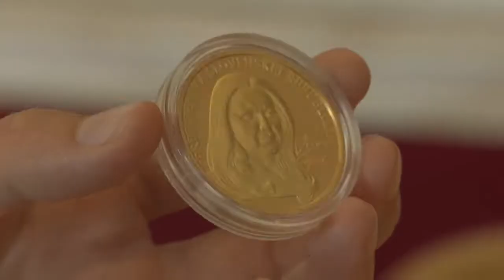Zuzu pozerala medailu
Jej excelencia si pozrela svoj krásny portrét a takto reagovala. Vďaka Televízne noviny TV Markíza a Martina Töröková TV Markíza.